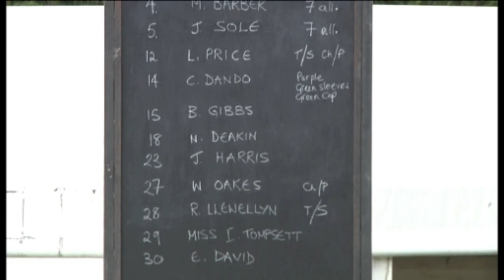Jody wins Point to Point Race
Jody wins Point to Point race in May 2010.